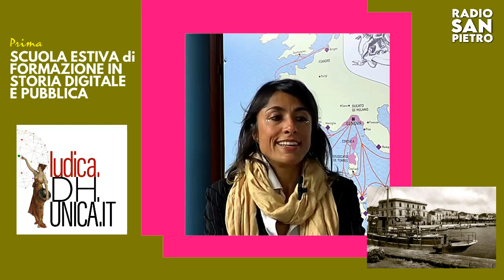LUDiCa 24 a Radio San Pietro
Radio San Pietro, emittente della comunità di Carloforte, dedica un servizio al campo estivo di Storia Digitale e Pubblica che si è tenuto a Carloforte dal 23 al 29 settembre 2024